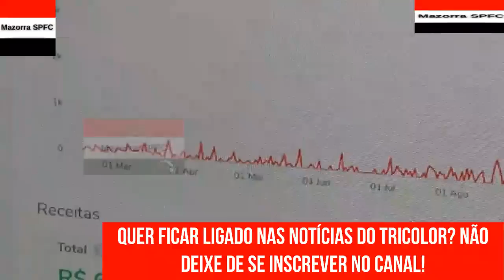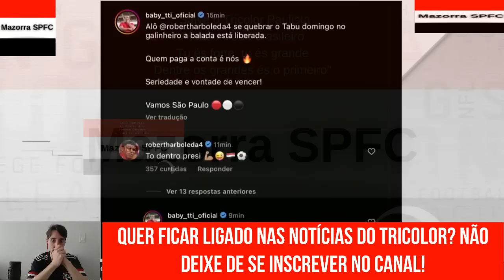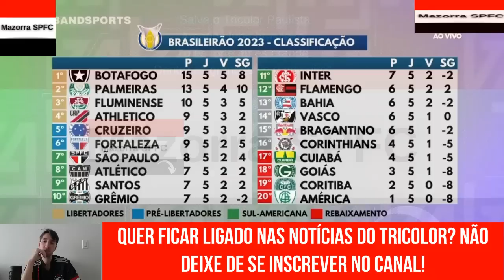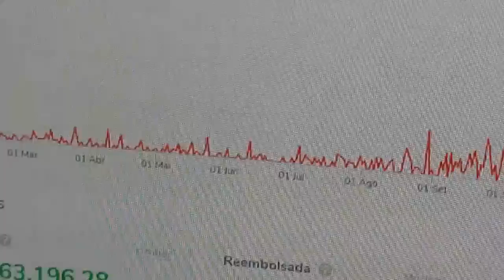É HOJE - CORINTHIANS X SÃO PAULO - ÚLTIMAS, PROVÁVEL ESCALAÇÃO, QUEM É MELHOR, PALPITES E + SPFC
No vídeo "É HOJE - CORINTHIANS X SÃO PAULO - ÚLTIMAS, PROVÁVEL ESCALAÇÃO, QUEM É MELHOR, PALPITES E + SPFC" do canal Mazorra SPFC trago os seguintes assuntos:

Vamos SPFC!!!

CAPITULOS

00:01 INTRODUÇÃO
00:30 - TUDO SOBRE O SPFC + MAZORRA SPFC OPINA

FxHjNtXg"